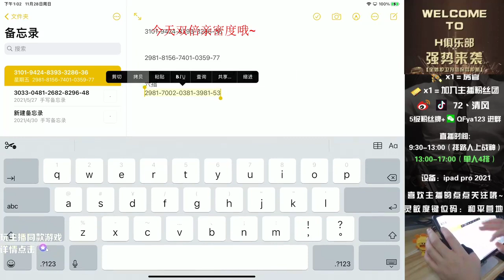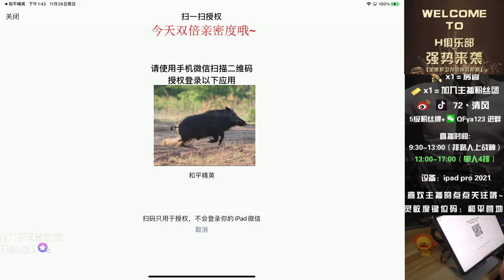see himself, he wanted to see it. any Huyen Di will not know, as a result, Dong Hoc Bin - seunako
seunako
see himself, he wanted to see it. any Huyen Di will not know, as a result, Dong Hoc Bin frankly